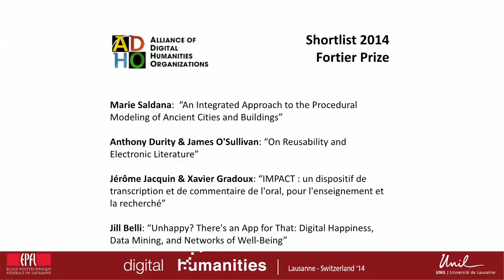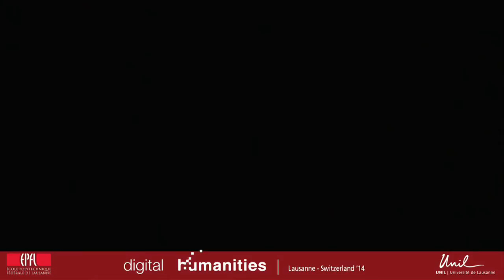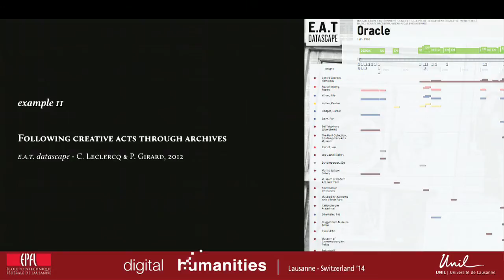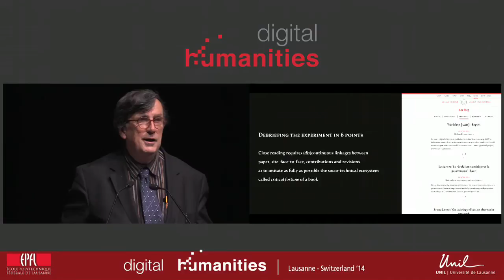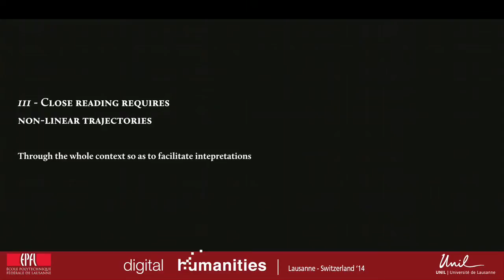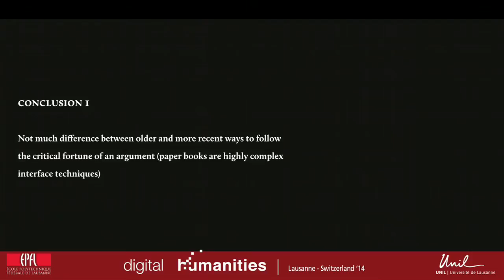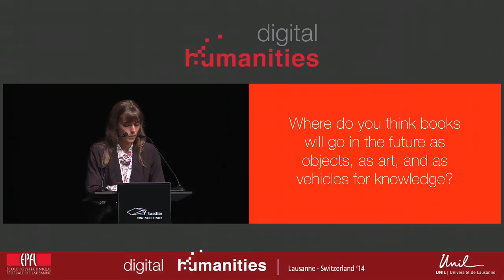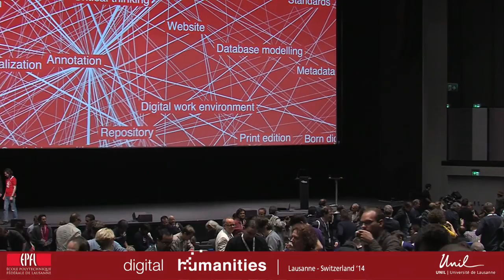Rematerializing Humanities Thanks to Digital Traces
Digital Humanities 2014 - Opening Night
Bruno Latour, Sciences Po Paris

The Digital Humanities 2014 conference was jointly hosted by the University of Lausanne (UNIL) and Ecole Polytechnique Fédérale de Lausanne (EPFL), 7-12 July 2014
The theme of DH 2014 was "Digital Cultural Empowerment."

Program Chair: Melissa Terras (University College London)
Vice-Chair: Deb Verhoeven (Deakin University)
Local co-chairs: Claire Clivaz (UNIL, LADHUL) and Frédéric Kaplan (EPFL, DHLAB)